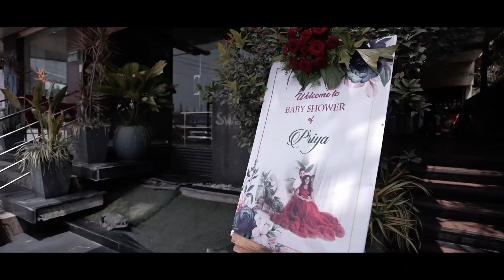Priya & Chandan BabyshowerTeaser Kannada